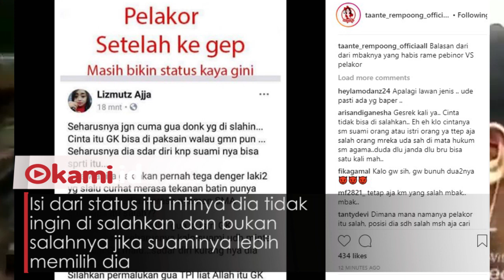Pelakor Ketahuan Istri Sah Ngumpet di Lemari Tanpa Busana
Hati siapa yang tak sakit melihat pasanganya selingkuh apalagi sudah mempunyai anak

Hal itu yang terjadi dengan perempuan ini di Kampung Rawa Aren, Bekasi